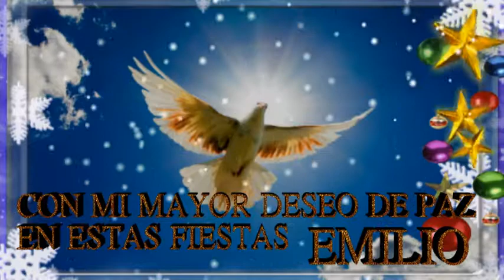Un villancico para el recien nacido